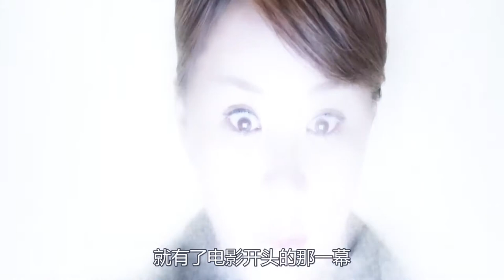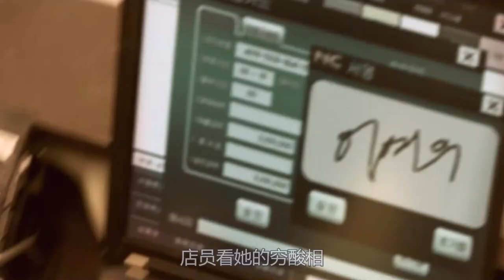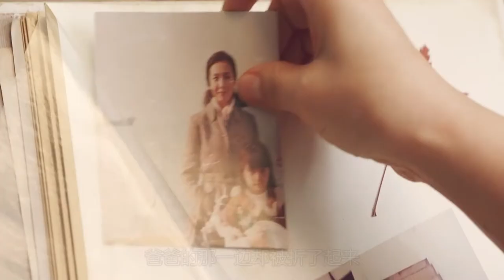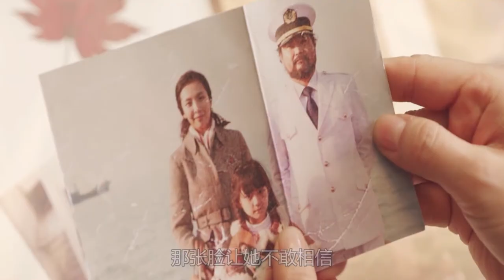女子车祸意外身亡，见到糊涂上帝，竟被告知死错人了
电影、影视、奇幻、喜剧、家庭